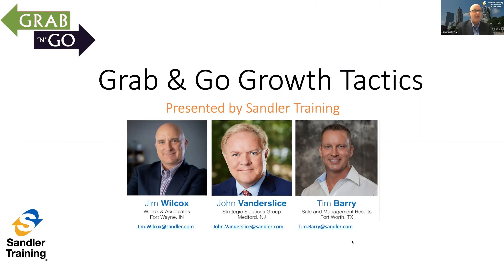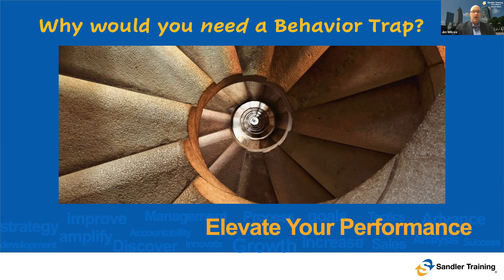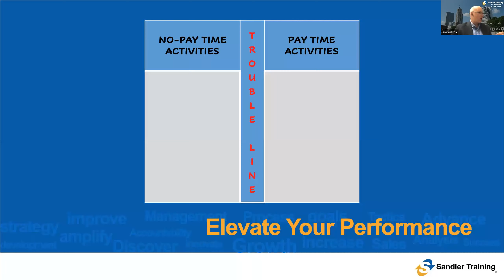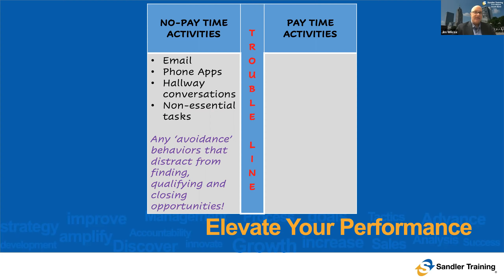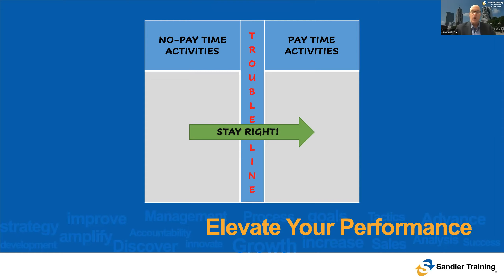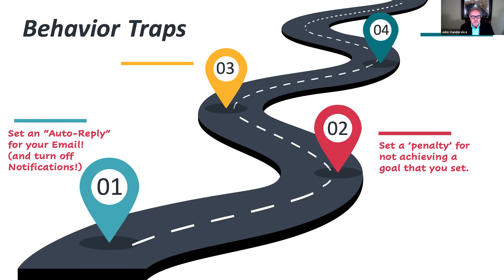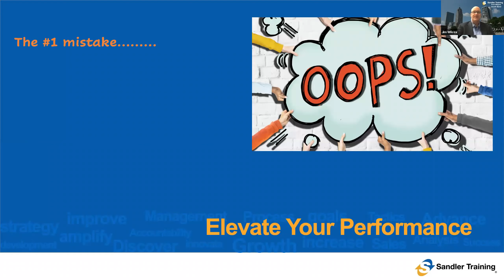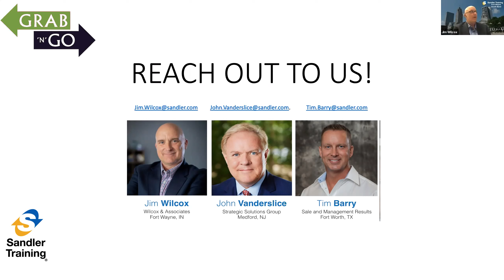[Grab & Go Growth Webinar]: Managing Behavioral Traps | TJ Barry & Associates | Sandler Training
This week, we explored how behavioral traps may be the reason behind to that rut that you've felt like you are in for some time.

Have you noticed that you keep doing the same thing over and over again, but you just cannot produce the desired results?

Instead of hoping for that "magic cure", let's talk about it and get to the bottom of why that is.

About SANDLER TRAINING:
A 10-week class where the TJ Barry & Associates team will help your team understand and overcome common barriers to sales success. We will also help you assess your selling style and hone in on solidifying it for success. In 10 weeks, we’ll get in-depth about the 10 essential secrets that consistently translate into sales success.

Timothy J. Barry (CEO) is an award winning trainer that specializes in executive coaching. Tim is the trusted advisor of C-level executives not only because Tim finds true joy in helping people make their vision into a reality, but also because Tim has built up successful companies  of his own.
Over the last decade, Tim has built upon the traditional Sandler Training curriculum to provide a unique training experience for his clients. He focuses on a personalized, data-centric approach and helps clients apply Sandler best practices to both achieve  business success and enrich their personal lives.

Tim works with executives to cut through the noise of the day-to-day and get clear on their true goals and vision so they can create an actionable plan for success. The executive team spends their time providing guidance to their team and their organization  - but who helps the business leader?

Check out our webinar and if you find that you identify with some of these common traps, let's have a conversation.